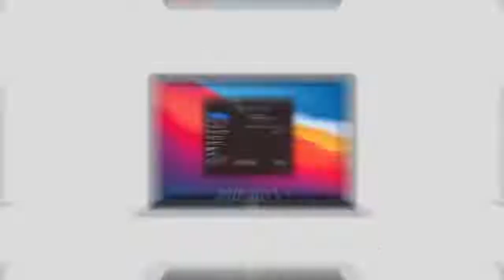Hub Converter USB Type C 3.1 to HDMI 4K LAN USB 6 in 1 PX UCH06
Product              : 6 in 1 USB C 3.1 Hub Adapter
Model Product  : PX UCH06

MULTIPORT ADAPTER (6 in 1)
- USB-C 3.1(PD Charging) : Mengisi daya, dapat digunakan secara bersamaan.
- 1*USB 2.0 : Kecepatan sampai 480 Mbps
- 1*USB 3.0 : Kecepatan sampai 5 Gbps
- 4K HDMI : Menghubungkan Laptop ke TV/Proyektor
- SD Card : Membaca data cepat, dari Kamera, DSLR sampai 1TB
- LAN Ethernet RJ45 : 100Mbps Ethernet Network

USB TYPE C FAST CHARGING
Mendukung PD Charging sampai 100W (hanya untuk charging)

Material Alumunium Alloy, mengeluarkan efek panas yang baik, tahan lama, sinyal AV stabil, transmisi USB lebih lancar & stabil

4K ULTRA HD DISPLAY & LOW LATENCY
Mendukung tampilan 4K Ultra HD(4K@30Hz), tampilan lebih jernih

PORTABLE AND LIGHT
Dengan desain praktis & ringan, mudah dibawa

FITUR :
1. Plug and Play
2. Multifungsi 6 in 1 : USB Type C 3.1 ke 4K HDMI+USB 3.0*1+USB 2.0*1 + SD Card 1 + LAN RJ45*1 + Type C (PD Charging)
3. USB 3.0 kecepatan 5 Gbps
4. USB 2.0 kecepatan 480 Mbps
5. Resolusi HDMI 4Kx2K@30Hz
6. LAN RJ45 100Mbps Ethernet Network

SPESIFIKASI :
Merek : PX
Model : UCH06
Material : Alumunium Alloy
Warna : Hitam
Input : USB Type C 3.1, Thunderbolt 3
Output : 4K HDMI+USB 3.0*1+USB 2.0*1 + SD Card 1 + LAN RJ45*1 +
Type C (PD Charging)
AWG : 32 AWG + 24 AWG
Dimensi Produk : 115.3*2.7*46.8cm
Panjang Kabel : 15cm